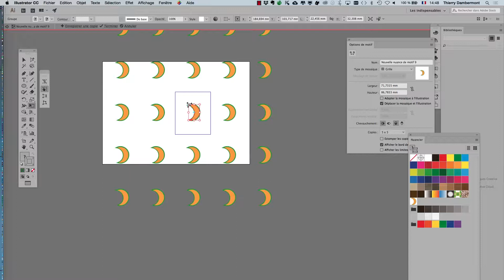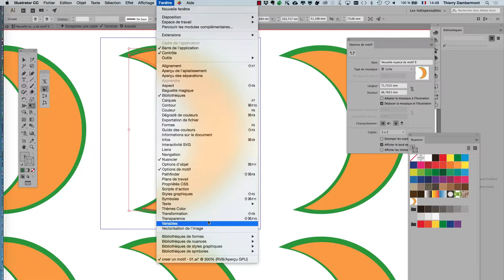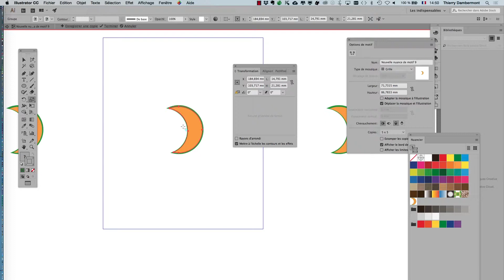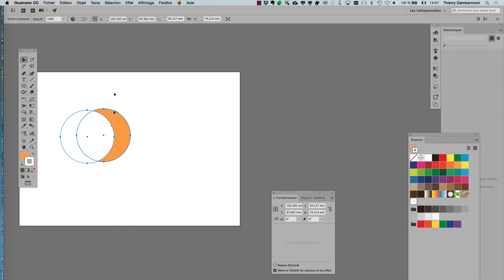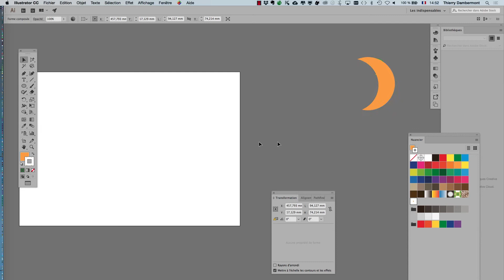AI serie 02 part 22 les fonctions essentielles d'Adobe Illustrator apprendre en quelques heures